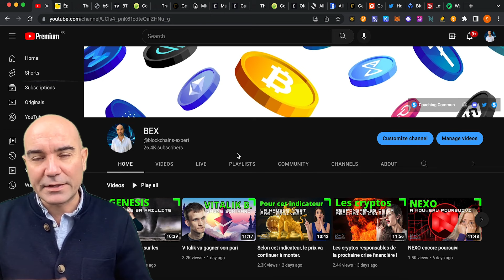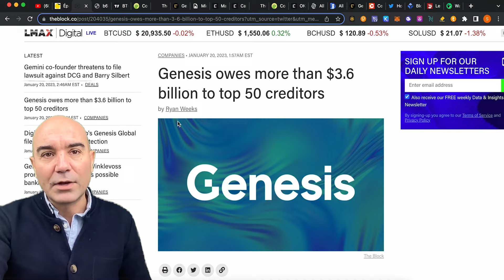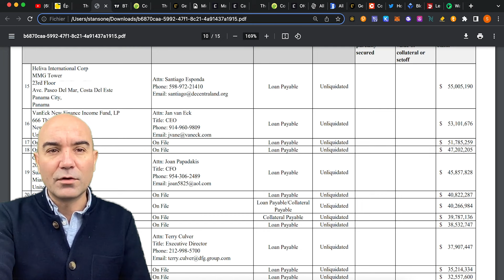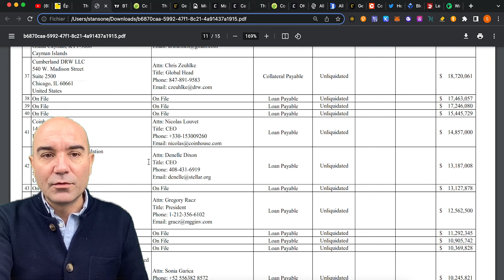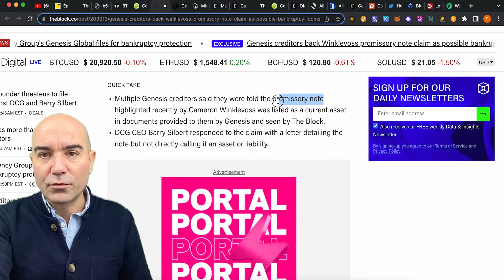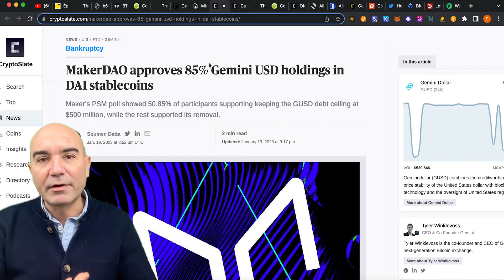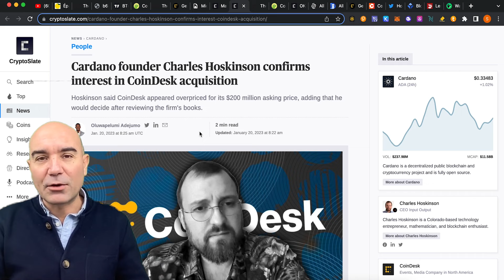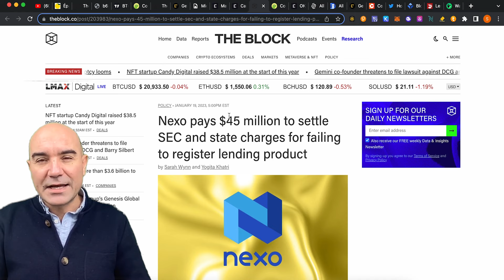Genesis en Faillite : quelle contagion ?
🍋Gagnez jusqu'à 1 Ether en parrainant un proche sur l'app yuzu

1 - Téléchargez l'APP yuzu🍋 (mettez la à jour si vous l'avez déjà téléchargée)
2 - Utilisez le code "STANBEX" pour obtenir votre première "'Box Surprise" contenant entre 1 DOT et 1 ETH!
3 - Finalisez votre inscription.
4 - Parrainez vos amis et gagnez pleins d'autres "Box Surprise".

Simple comme yuzu!!🍋